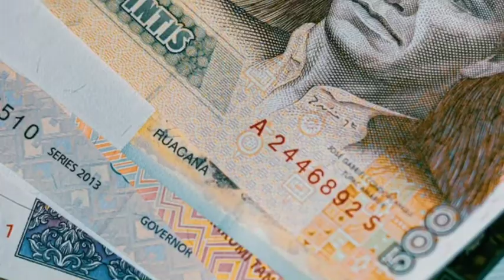मानव के क्रमिक विकास का रोचक इतिहास और दुनिया का सबसे पहला धर्म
primitive human history |story of early human| aadimanav ka itihaas | आदि मानव | ancient human life

मानव के क्रमिक विकास का रोचक इतिहास | the human evolution history in hindi | rahulkashyap(part-2)

Who was the first human?Archaic_humans| human evolution | दुनिया का पहला मानव प्रजाति

Who was the first human?Archaic_humans| Ancient humans | human evolution | aadimanav Stages Timeline

human evolution,human history
story of human evolution
evolution of human

मानव के क्रमिक विकास का रोचक इतिहास
human evolution in hindi
primitive human life | aadi manav ka jivan|
धरती पर इंसान कहा से आया,आदिमानव का इतिहास,aadimanav history,life of primitive man in prehisroric,इंसानो का इतिहास,top 7 amazing facts about evolution
मानव के क्रमिक विकास का रोचक इतिहास | the human evolution history in hindi |

चाँद का रहस 🤔।Fact about the moon। Mystery
द्रोपदी के श्राप के कारण करते हैं कुत्ते ऐसा | कुत्ते क्यों अटक जाते हैं

सबसे पहले कौनसा धर्म आया? History & Science of Human Evolution & Birth of Religion - Ep. 2
 moon। Amazing fact.